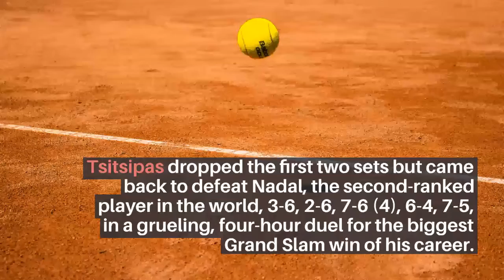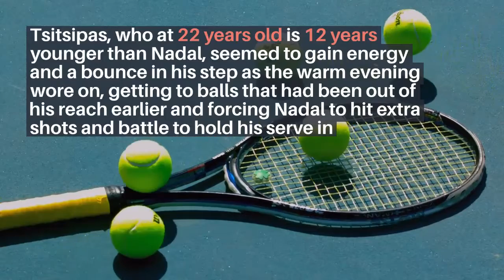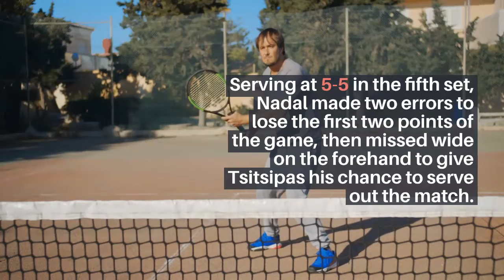Rafael Nadal: "I tried my best in every moment" press conference (QF) | Australian Open 2021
Rafael Nadal Is Out of the Australian Open
Stefanos Tsitsipas upset Nadal in five sets in Melbourne, ending his bid for a record 21st Grand Slam men’s singles championship.

Rafael Nadal’s Australian Open run ended in a five-set loss to Stefanos Tsitsipas.
Rafael Nadal’s Australian Open run ended in a five-set loss to Stefanos Tsitsipas.Credit...William West/Agence France-Presse — Getty Images
Matthew Futterman
By Matthew Futterman
Feb. 17, 2021
Updated 10:05 a.m. ET
MELBOURNE, Australia — Rafael Nadal’s bid for a record 21st Grand Slam men’s singles title ended Wednesday night when he lost to Stefanos Tsitsipas of Greece in the quarterfinals at the Australian Open.

Tsitsipas dropped the first two sets but came back to defeat Nadal, the second-ranked player in the world, 3-6, 2-6, 7-6 (4), 6-4, 7-5, in a grueling, four-hour duel for the biggest Grand Slam win of his career.

Nadal, of Spain, played a near flawless first three sets, not allowing a break of his serve or even a break point, and he appeared in full control of the match. But in the third-set tiebreaker, he missed two overheads and sent a backhand wide to give Tsitsipas the tiebreaker and a lifeline.

Then what had been a rout turned into a street fight. Playing on fresh legs after winning his fourth-round match in a walkover, Tsitsipas became increasingly stingy on his serve, refusing to give Nadal a chance to seize an advantage and forcing him into sloppy errors as he grew more fatigued.

ImageTsitsipas dropped the first two sets against Nadal but seemed to gain energy as the match wore on.
Tsitsipas dropped the first two sets against Nadal but seemed to gain energy as the match wore on.Credit...Dave Hunt/EPA, via Shutterstock
Tsitsipas, who at 22 years old is 12 years younger than Nadal, seemed to gain energy and a bounce in his step as the warm evening wore on, getting to balls that had been out of his reach earlier and forcing Nadal to hit extra shots and battle to hold his serve in nearly every game.

In the fifth set, Nadal and Tsitsipas traded service games, with Tsitsipas’s serve becoming increasingly untouchable — he served four consecutive aces to knot the set at 3-3 — and Nadal fighting for nearly every point to stay level. Serving at 5-5 in the fifth set, Nadal made two errors to lose the first two points of the game, then missed wide on the forehand to give Tsitsipas his chance to serve out the match.

With only his friends and support team in the stands because of a snap lockdown amid a small coronavirus outbreak, Tsitsipas dropped his racket when it was over, made a cross on his chest and look toward the sky.

The final game was a microcosm of the match. An early lead for Nadal, followed by Tsitsipas storming back, Nadal fighting off two match points to give himself a chance to survive, before netting a forehand volley and watching Tsitsipas blast a backhand down the line to clinch the match.

“Moments like this haven’t happened a lot in my career,” said Tsitsipas, who also won the ATP Tour finals in 2019 and knocked off Roger Federer on this same court two years ago. “The fact that I came back the way I did, the way I fought against Rafa, that was something extra.”

Image
Nadal controlled the match through the first three sets but missed a chance to finish off Tsitsipas in the third-set tie-breaker.
Nadal controlled the match through the first three sets but missed a chance to finish off Tsitsipas in the third-set tie-breaker.Credit...William West/Agence France-Presse — Getty Images
For Nadal, the loss prevented him from pushing ahead of Roger Federer of Switzerland in their duel to collect the most Grand Slam singles championships.

Federer has been sidelined with a knee injury since last year’s Australian Open and has missed all three Grand Slams since tennis returned in August just before the United States Open. He plans to return to competition in the coming weeks.

Nadal skipped the United States Open as well, but he returned for the French Open weeks later and won it to tie Federer with 20 singles titles.

Nadal was not the favorite in this tournament, which he has won just once, in 2009, though he has come close on other occasions, most notably in 2012, when he lost in five sets to Novak Djokovic in a match that last a record five hours, 53 minutes. The tournament is contested on fast hardcourts, which challenge Nadal far more than the slow red clay in Paris or the softer grass at Wimbledon, which inflicts less wear and tear on his body.